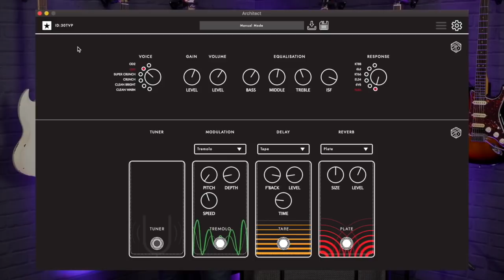Blackstar ID Core V3 Amplifier Demo - Dagan's Favourite Key Features & Differences Explained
Dagan demos the incredible new Blackstar ID:Core Version 3 amplifiers and runs us through the key features of the amps.

The Blackstar ID:Core V3 amps are available in either 10 watt, 20 watt and 40 watt versions, so Dagan talks us through the differences between each model and why you might want to upgrade from your V2!

Shop the Blackstar ID CORE 40 V3 40w Stereo Digital Combo

0:00 Intro
0:49 Different Amps Available
1:10 Aesthetic Differences
2:00 Top Panel
3:16 New Features!
3:44 New LIVE-STREAMING Function
4:22 New CAB RIG SIMULATOR
5:21 New ARCHITECT Software
6:30 New WIRELESS Powered Option
7:05 Dirty Tone Demo
8:77 Clean Tone Demo with Effects
9:45 Crunch Tone Demo
10:33 Metal Tone Demo
11:08 New Feature Overview
12:25 Supercrunch and Funky Tones
13:30 Final Thoughts

In this video, Dagan talks about the new Blackstar ID Core V3 amplifiers and discusses the Live Streaming Function, Cab Rig Simulator, Architect Software and new Wireless powered option.

This amp offers complete control over your tone and won't break the bank!